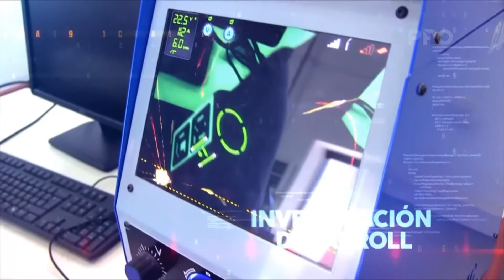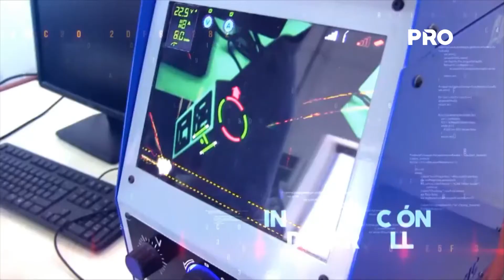Otorgarán cursos gratuitos para especializar a electricistas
96 electricistas serán beneficiados con becas para especializarse en líneas energizadas de distribución. La Unión Industrial Paraguaya (UIP) y el Ministerio de Trabajo, a través de SINAFOCAL, iniciarán el proyecto “Formación y capacitación de mano de obra especializada en trabajos con líneas energizadas en 23.000 voltios”.